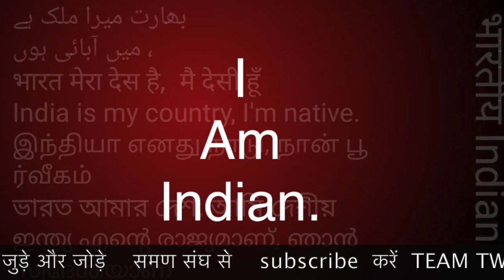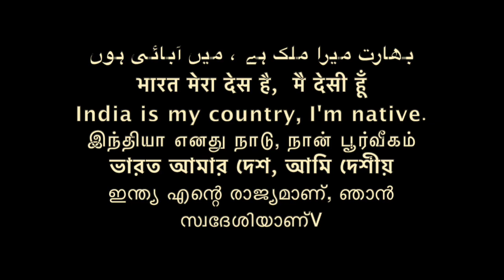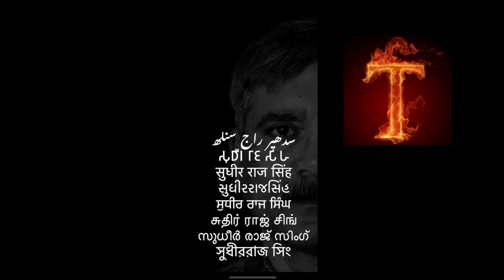नक़ली रक्षाबंधन या असली रक्षा बंधन? रक्खा सुत्त बंधन rakkhasuttabandhan/Sudhir Raj Singh/SAMAN SANGH